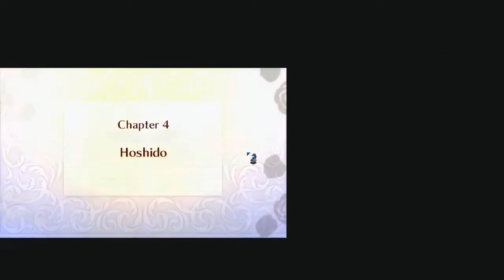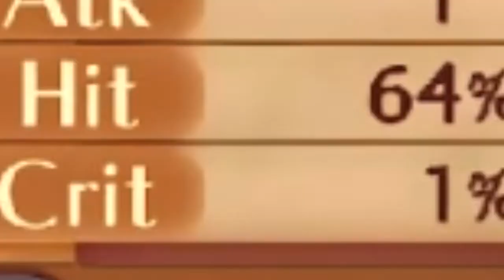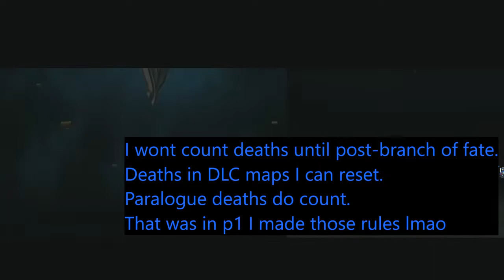Fire emblem fates RANDOMIZED! Part 1 - 1 PERCENT CRIT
So begins a series for my channel! This is really fun so far, I'm happy with my results. :)